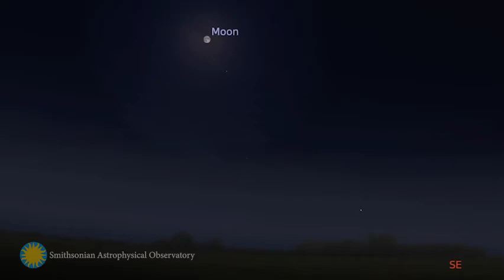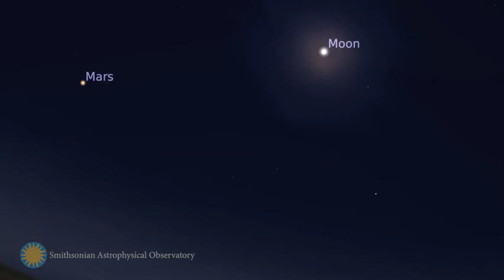What's in the Sky, August 31 - September 6, 2020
This week, the Moon takes over the sky, and Mars shows up for a dance (or war), and a surprising, but expected visitor shaves a hair too close to Earth for comfort.